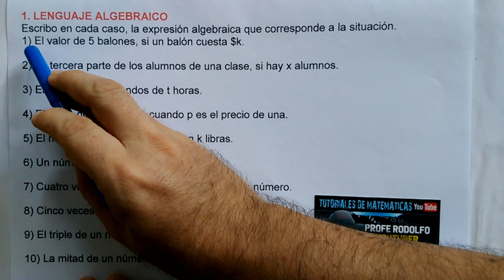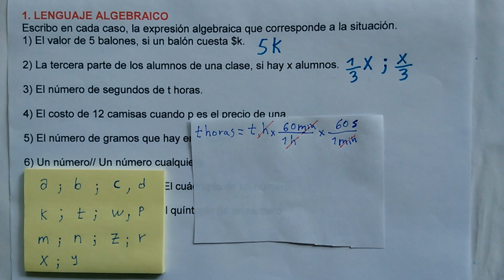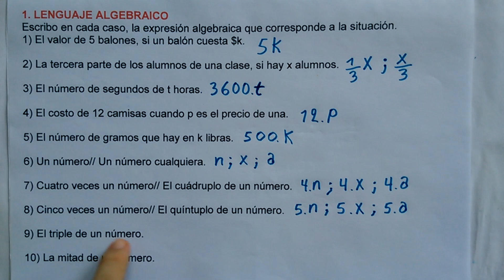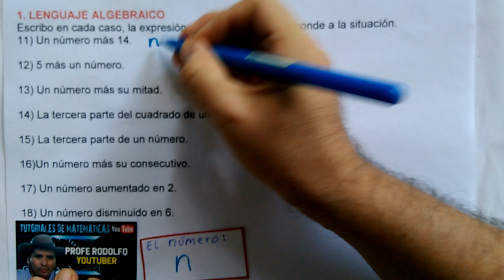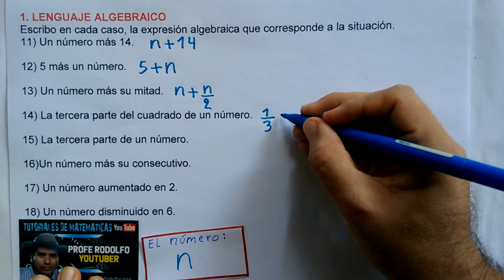1) LENGUAJE ALGEBRAICO. LENGUAJE COMÚN (NATURAL) A LENGUAJE MATEMÁTICO.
1. LENGUAJE ALGEBRAICO - LENGUAJE MATEMÁTICO
Escribo en cada caso, la expresión algebraica que corresponde a la situación.
1) El valor de 5 balones, si un balón cuesta $k.
2) La tercera parte de los alumnos de una clase, si hay x alumnos.
3) El número de segundos de t horas.
4) El costo de 12 camisas cuando p es el precio de una.
5) El número de gramos que hay en k libras.
6) Un número// Un número cualquiera.
7) Cuatro veces un número// El cuádruplo de un número.
8) Cinco veces un número// El quíntuplo de un número.
9) El triple de un número.
10) La mitad de un número.
11) Un número más 14.
12) 5 más un número.
13) Un número más su mitad.
14) La tercera parte del cuadrado de un número.
15) La tercera parte de un número.
16) Un número más su consecutivo.
17) Un número aumentado en 2.
18) Un número disminuido en 6.
Saludos del PROFE RODOLFO YOUTUBER. Villavicencio, Meta-Colombia.